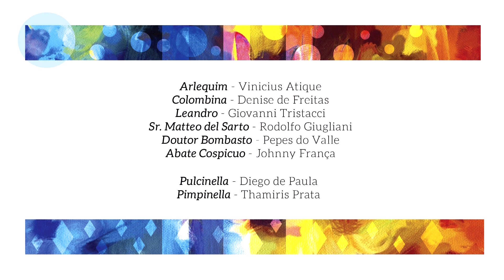Pulcinella & Arlecchino (Stravinsky & Busoni) | Theatro São Pedro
Neste programa duplo, que abriu a temporada 2017 do Theatro São Pedro, a Orquestra do Theatro São Pedro apresentou o balé Pulcinella, de Stravinsky, e a ópera Arlecchino, de Busoni. Com direção musical de Ira Levin e direção cênica de William Pereira, o programa contou com participação da São Paulo Companhia de Dança (direção artística de Inês Bogéa) e teve como solistas Vinicius Atique, Denise de Freitas, Giovanni Tristacci, Rodolfo Giugliani, Pepes do Valle e Johnny França.

Pulcinella & Arlecchino
Ira Levin, direção musical e regência
William Pereira, direção cênica e concepção de cenário
Giovanni Di Palma, coreografia
Fábio Namatame, figurinos
Mirella Brandi, iluminação

Arlecchino: Edição: Breitkopf & Härtel KG